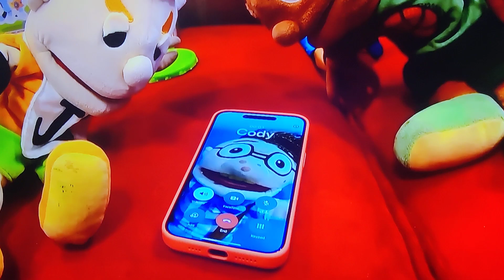RIP Cody Nutkis 2013-2024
He's Not actually dead Nobody Put Cody cause Pooby Was Taking a break or something.